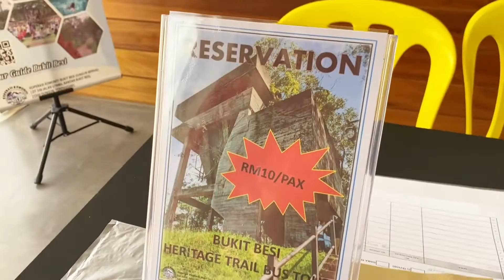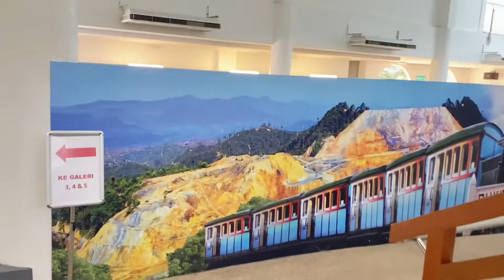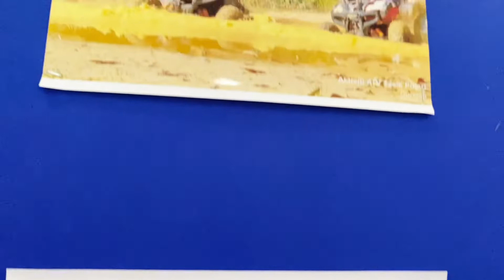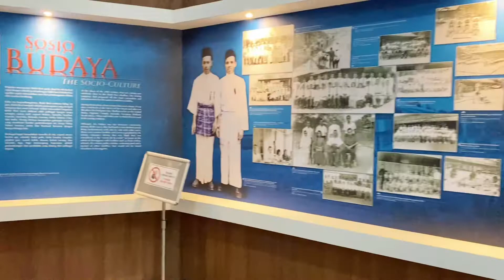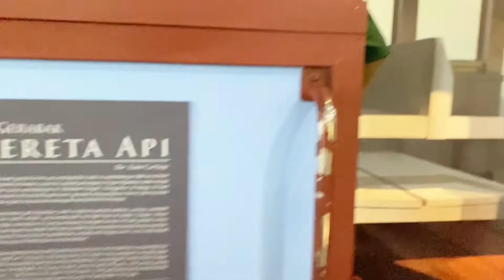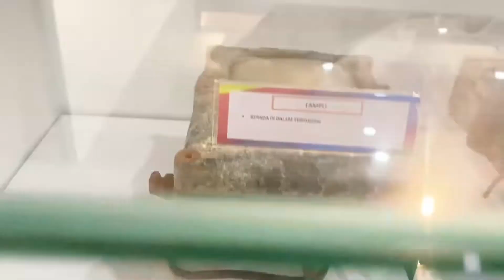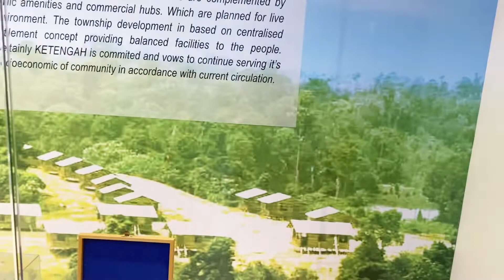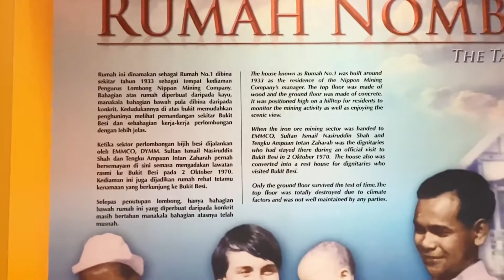MUZIUM BUKIT BESI DUNGUN | SEJARAH MALAYSIA